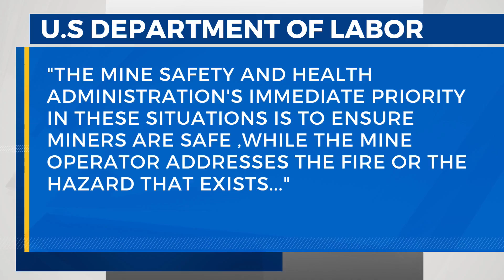Ohio County says missing woman was not who they were looking for when they received their tip on hum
Ohio County says missing woman was not who they were looking for when they received their tip on human remains